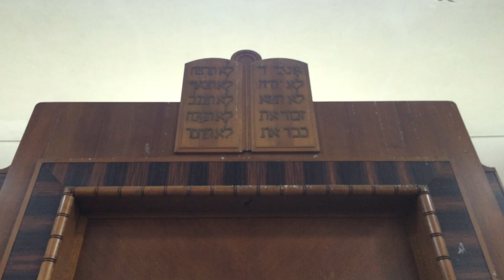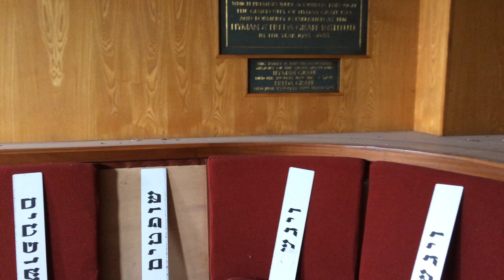Synagogue 🕍 Abandoned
Abandoned south east/cara explores